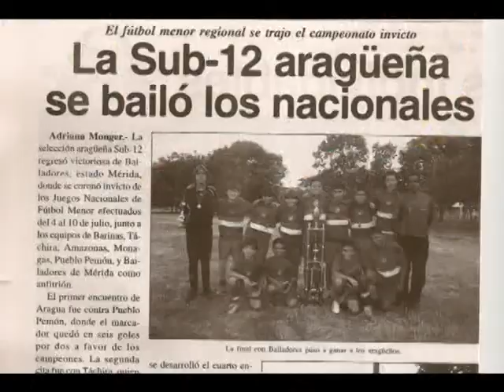nikos asimakopoulos.extremo derecho y mediocampo joven promeza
NIKOS ASIMAKOPOULOS EL 80%DE ESTE VIDEO ES DE 01/11/2009 HASTA 22/11/2009 NIKOS ES MEDIO CAMPISTA Y EXTREMO DERECHO JUEGA EN CASA ITALIA DE MARACAY VENEZUELA NACIO 08/03/97